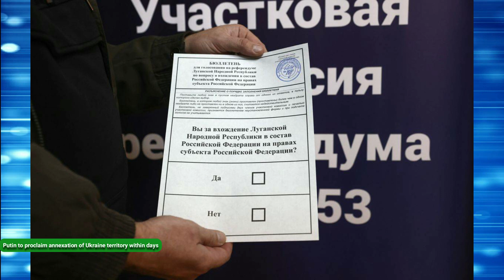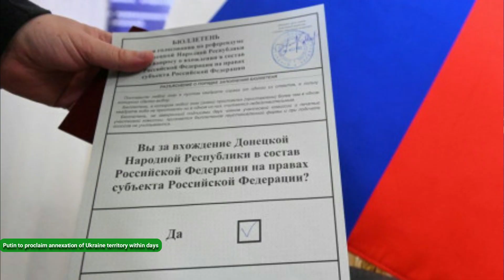Ukraine territory within days Putin to proclaim annexation of | Putin Ukraine annexation news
russia, ukraine, putin, ukraine war, vladimir putin, ukraine news, war in ukraine, news,